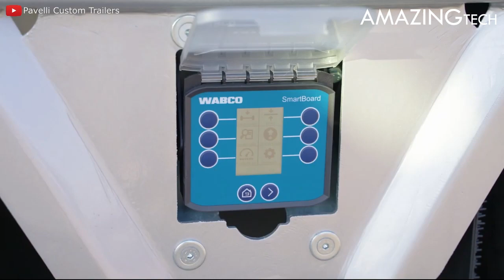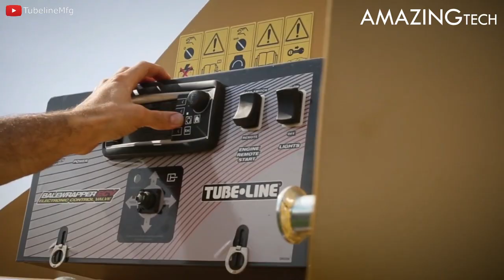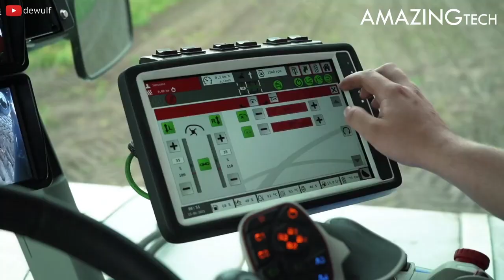AWESOME MACHINES RUNNING AT AN INSANE LEVEL ▶1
People are continually seeking comfort. This resulted in the development of machines that could perform our tasks considerably more quickly and efficiently. The twentieth century, as you are aware, was a watershed moment. During this time, the primary machinery were built and refined. Fortunately, there are those who regularly astound us with their unique and useful creations. Today we present new machines that do quite useful tasks for us.

Thanks for choosing Amazing Tech

If you own any of the content in my video and you don't want it appear in my channel, please notify me via private message or email: The content will be REMOVED within 24 hours.